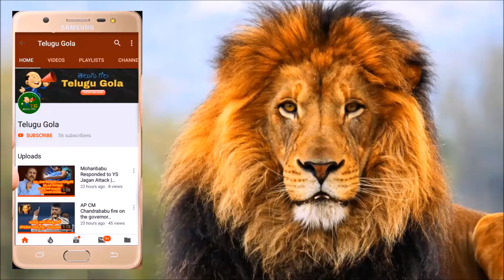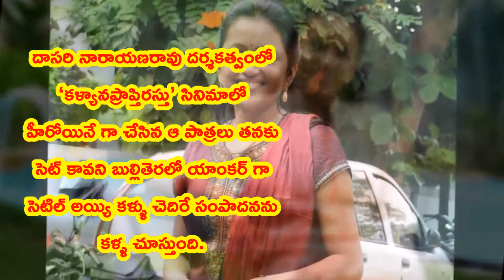Telugu Tv Anchor Suma Kanakala Income | Etv Star Mahila Anchor Suma Earnings